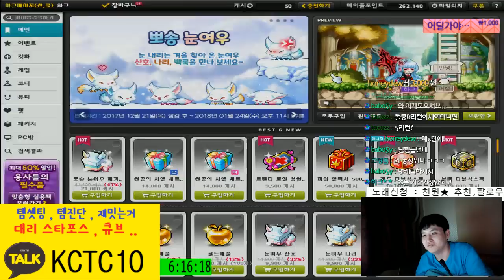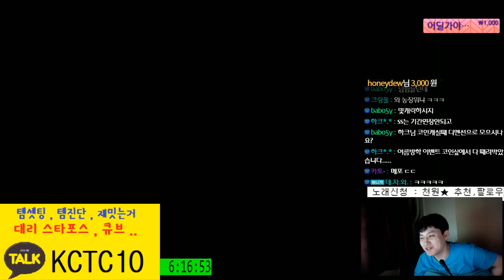[메이플스토리] 250(썬콜) 주스텟(4.1만) 템진단 및 진로 [ 먼치 ]